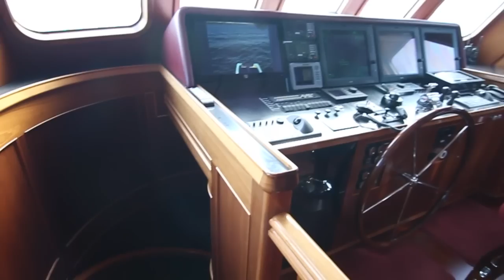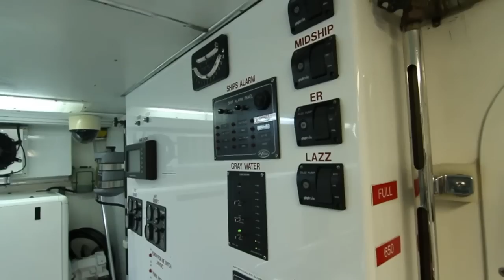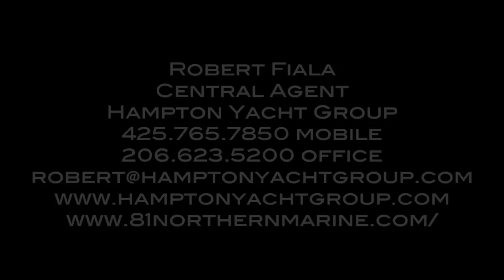81' Northern Marine 2006 "African Queen" Offered For Sale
Robert Fiala-Central Agent
Hampton Yacht Group

The Long-Distance Specialist

Built on the same proven hull as the 80 Tri-Deck, the Northern Marine 80 Series Raised Pilothouse yacht offers a lower profile and a superstructure that has been extended forward, evidence of an innovative and functional arrangement within.

The full-beam master suite has been located amidships on the lower deck for an extra measure of stability and comfort on open ocean crossings. A stairway leads up to the main deck from a private foyer serving the owners and VIP suites. In the saloon, a large fixed lounge to port faces a large-screen TV and casual seating opposite. Just forward, a dining banquette is adjacent to an exceptionally well-equipped galley.

Forward and up one half-level, the pilothouse offers an unobstructed view ahead over the Portuguese bridge and generous bulwarks, part of a hull form that ensures a dry ride. A raised observation/dining settée just forward of a convenient pilot berth overlooks the helm console with its array of state-of-the-art navigation and communication electronics. A second helm station on the flybridge includes plenty of guest seating, with a virtual 360-degree view for all. The boat deck extends over the main-level aft deck to accommodate two tenders with ease.

A stairway descends from the pilothouse to the forward accommodations deck arranged with two ensuite guest staterooms; one with queen berth, the other with single berths for three.

Large storage areas throughout this yacht allow provisioning for long range cruising. Superb seakeeping, ride and handling make it worthwhile.

And the 81' Northern Marine Raised Pilothouse 2006 "African Queen" is no exception.
Highlighting "African Queen's" distinctions include the reliable MTU/DD Series 60 475hp main @ 1800 RPM, ZF W350 transmissions with 3.968:1 ratio, MTU/DD electronic engine control, 2 Northern Lights 33kW gensets with soundshields, Northern Lights 20kW genset with soundshield, Get Home Drive System, PTO pumps, Trace SW4000 Series 4,000 watt inverter/charger, TRAC stabilizers with 16 sq. ft. fins, STAR 370 At Rest Stabilization(2010), ABT 55hp hydraulic proportional bow and stern thrusters, Aqua Air 12 ton chilled water airconditioning/heat climate system, Simrad & Furuno Full-Nav. systems, Elbex 5 camera system, GOST vessel tracking system, Raytheon thermal eye infrared night sight, Nobeltec navigational software, KVH M7 TracVision satellite TV antenna system, KVH V7 TracPhone satellite phone, 2 Searecovery 600 gpd watermakers, Fuel transfer pump with Centurion fuel polishing filters, Headhunter Tidal Wave type 2 treatment system, Oil change system, NiBral 5 blade propellor, Shaft spurs, Tides dripless shaft seal, 2 Glendinning 100amp cablemasters, Flybridge hardtop with three sided enclosure, 2 Switlik 6 person life rafts with watermakers, ACR Epirb, Benzoni hydraulic passerelle with handheld remote, Steelhead 3,000lb yacht crane, Rendova 16' RIB center console tender with Yamaha 115hp 4 cycle outboard and a AB 13' light weight aluminum RIB with Yamaha 15hp 2 cycle outboard.

NOTE: "African Queen" the former "Julianne" was awarded by Showboats International the 2007 BEST FULL DISPLACEMENT YACHT UNDER 45M.